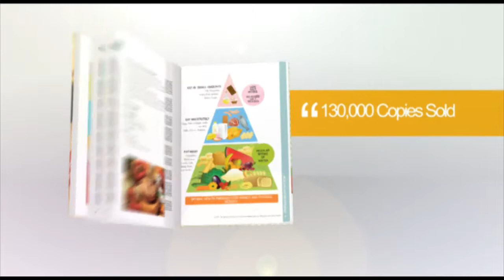Laugh With Health - Food & Nutrition / Exisile Publishing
Your complete guide to natural foods and nutrition.